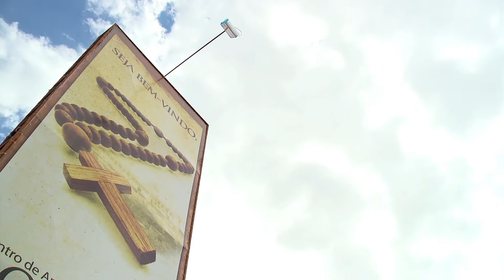Boletim RedeVida - Quinto Dia - Romaria 2012